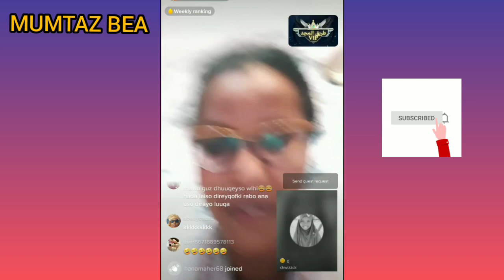Sheeko wasmo wiil gabar oo gus iyo siil kashekeynayaan daawo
somalia sharma kingck dirislesomali tiktok tiktok somali funny shactiro bilaal bulshawi
caliyg armaan arimaheena asad hagio lii caato
dj amiid muniir muniir aqaa hees gulled simba xariir axmed farmaajo kheyre dahur alasow ayuub karlo somalia madaxweyne heesta muqdisho 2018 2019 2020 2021 qosol funny shactiro fanproj som films heesta dayax dalnuurshe khader keeyow matanaha muno iyo moha ccw lamanaha sanadka muqdisho cadey manaahil ck aroos jaceyl mucaarad qosol qosol dadweynaha ogaansho annaga pro goorme sharma boy maslax mideeye nimcan hillaac lil baliil marwaan yare qarami niiko wasmo rap somali king arash puntland galmudug hargeisa muqdisho galkacyo banadir wasmo niiko macan raaxo marqaan qosol leh siigo mcn wasmo siil gus